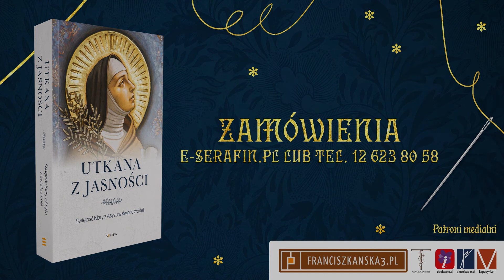Utkana z jasności || Świętość Klary z Asyżu w świetle źródeł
Święta Klara z Asyżu była kobietą o bardzo silnej osobowości, wielkim duchowym uroku oraz niezwykłej wolności myślenia. Uważała, że kobietom powierzona jest bardzo ważna misja w Kościele w odnowie wiary, w ożywianiu orędzia Chrystusa przez nowy sposób postępowania zgodny z Ewangelią.
To dzięki jej odwadze i determinacji udało się przedstawić do aprobaty Kościołowi tekst reguły zakonnej przeznaczonej dla kobiet, które chciały służyć Bogu na drodze najwyższego ubóstwa. Jest więc ona pierwszą kobietą w historii chrześcijaństwa, która ułożyła „Forma vitae”, kodyfikując tym samym doświadczenie ewangeliczne wspólnoty Ubogich Pań z San Damiano.

Książka jest drugą w serii wydawniczej poświęconej zgłębianiu historii i duchowości Świętej Klary z Asyżu. W pierwszej, zatytułowanej Pod stopami Kościoła, przedstawione zostały złożone relacje Opatki z San Damiano z hierarchami Kościoła. Niniejsza pozycja szuka odpowiedzi na pytania: Jak to się stało, że kobieta pochodząca z małego Asyżu została ogłoszona świętą? Jak była postrzegana przez współczesnych? Jak obraz jej świętości kształtował się i był przekazywany przez kolejne wieki?
Niniejsza publikacja wpisuje się w nurt żywego zainteresowania postacią Świętej z Asyżu, jakie obserwuje się ostatnio coraz częściej na gruncie polskim. Należy więc tylko życzyć, by książka znalazła drogę do coraz szerszego kręgu odbiorców i posłużyła odkryciu fascynującej osobowości Świętej Klary z Asyżu, jednej z najbardziej oryginalnych postaci kobiecych średniowiecza.

Książkę „Utkana z jasności. Świętość Klary z Asyżu w świetle źródeł” kupisz tutaj